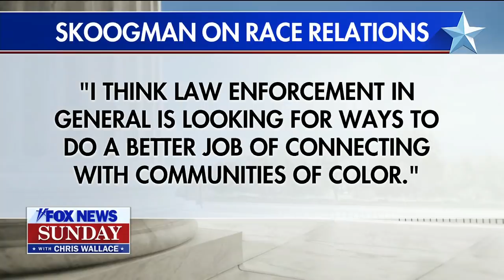Head of Minnesota's Chiefs of Police on police reform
Andy Skoogman, executive director of the Minnesota Chiefs of Police, joins Chris Wallace on 'Fox News Sunday.'